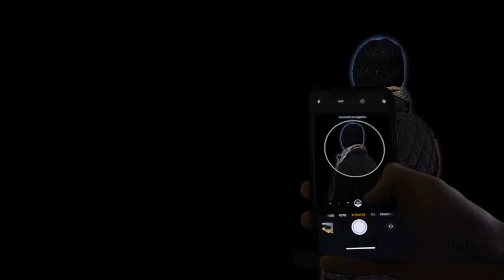iPhone X vs DSLR camera: what make the difference?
New iPhone X camera vs a DSLR camera, what makes the difference? This isn't a technical comparison.